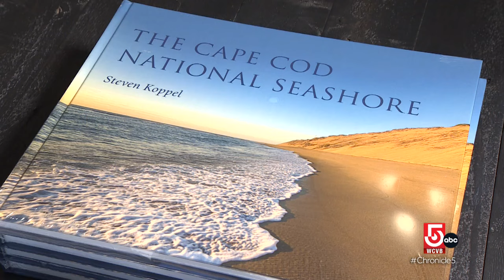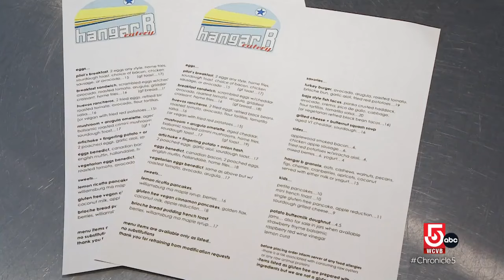In the dreary off-season, Chatham's offerings will brighten your day